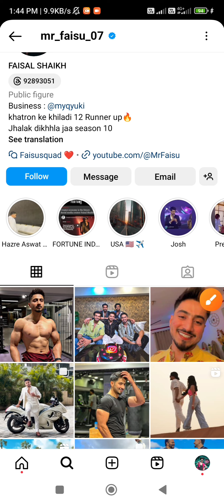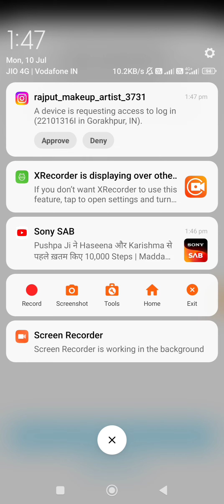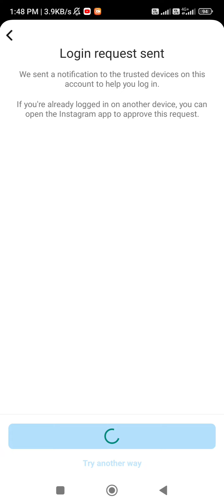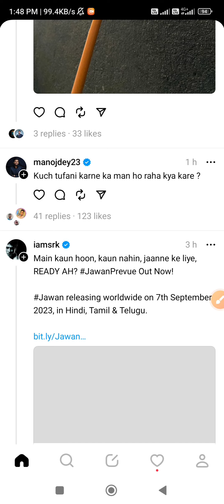Instagram Threads Kya Hai? How To Create Instagram Threads Channel ?